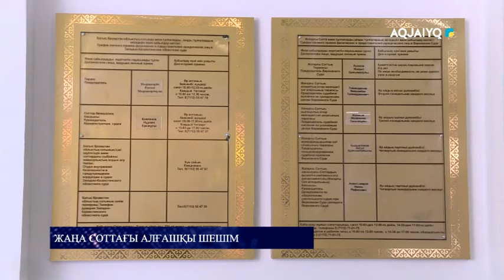Жаңа соттағы алғашқы шешім